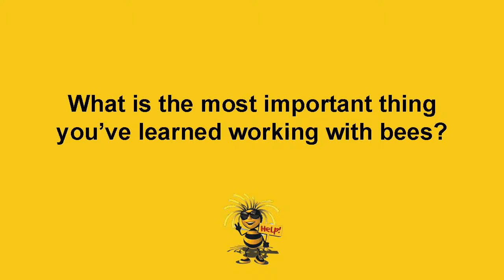Working with Bees: The Most Important Lesson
Together we can heal our planet.

To Bee or Not to Bee is Walter Schumacher's appeal to society to, "Wake Up!" A wealth of information about the corruption of this nation's corporations, this powerful book is one part autobiography and two parts revolution.